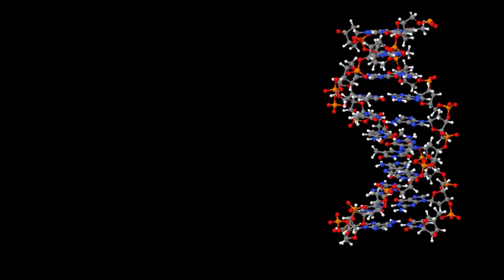🍓🧬Strawberry DNA Extraction!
This video shows an at-home science experiment to purify DNA from strawberries.

To do the experiment you will need:
1-2 strawberries
Plastic sandwich bag
Extraction buffer (1/2 cup water, 1 tsp salt, 2 tsp dish soap)
Coffee filter
Small cups / juice classes
Eye dropper / medicine dropper
Isopropyl alcohol (rubbing alcohol) chilled in the freezer

Image and music credits:
Flames by Dan Henig
Dance 4x by Track Tribe
Other images & videos created by Noel Pauller
"Original image by NASA/Hubble, modifications by Noel Pauller".